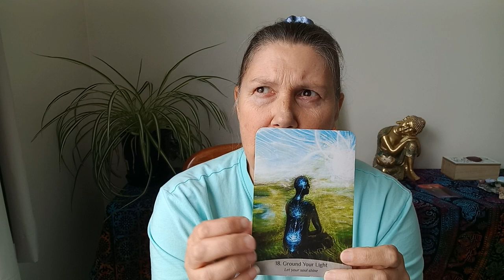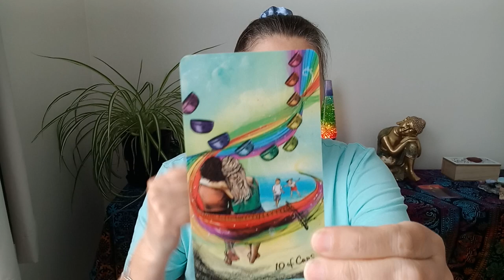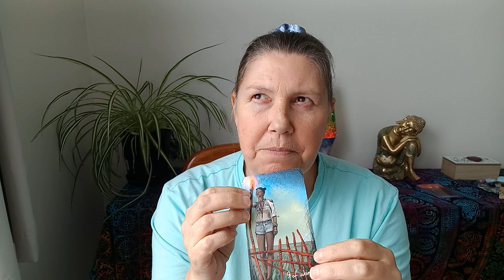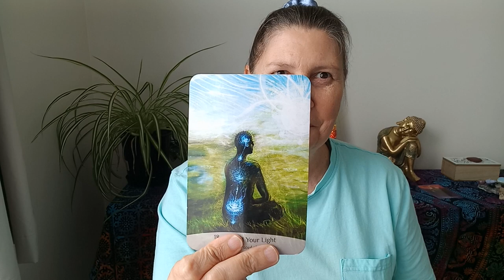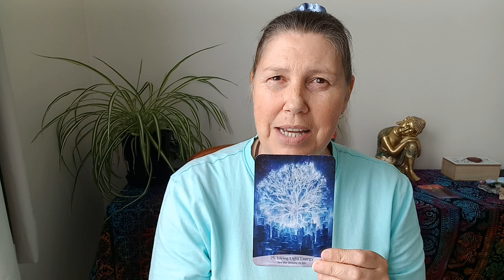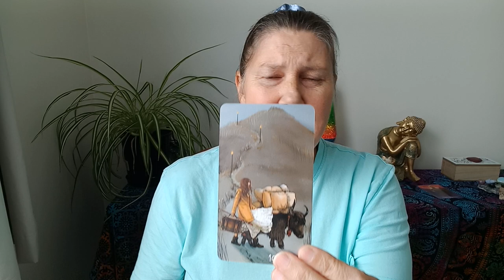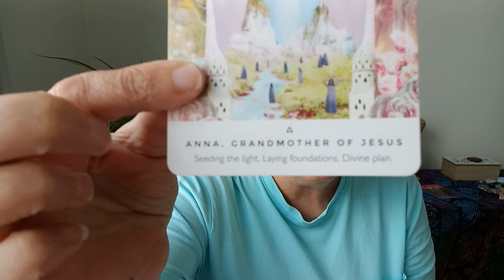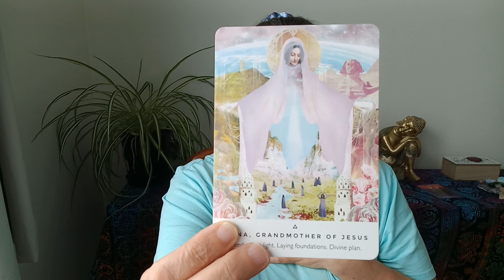🌈 GEMINI 🌟 ANNA, GRANDMOTHER OF JESUS 💜 Tarot Card Reading 🌟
Hi Gemini

Juanita.